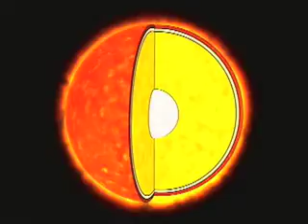Should We Keep on the Sunnyside? (Solar Humor)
It's hot